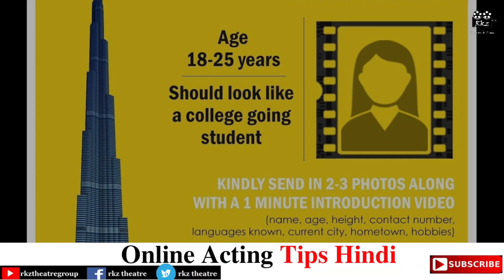एक्टिंग ऑडिशन के लिए जल्दी से अप्लाई करें एक्टर्स । New Audition Updates